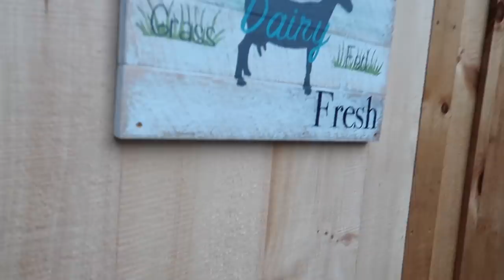NOW we GET to SEE if it all FITS - 2 Years Worth of Firewood to STACK in the new SHED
My Favorite Coffee COuldn't Start the Morning without it!

Daily Uploads!